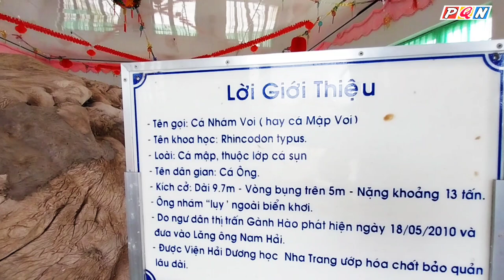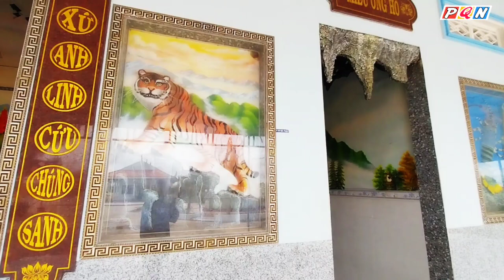Cận Cảnh Bộ Da Cá Nhám Voi 13 Tấn Gành Hào Bạc Liêu